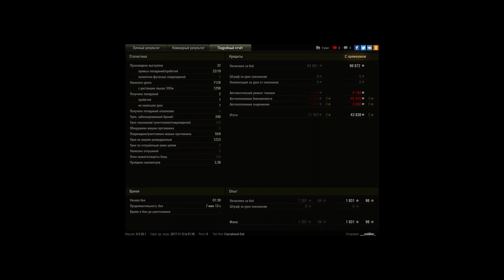Не плохой бой на 113